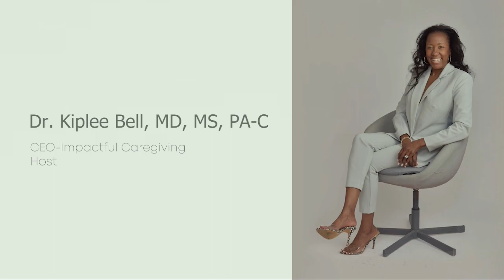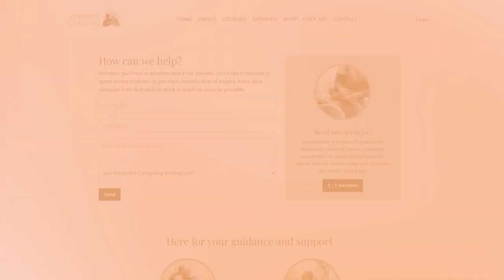RETIRE TO LIFE, with Jean Brooks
Jean Brooks started her career in financial services in 1983.  Her skills expanded to include business development, financial compliance, insurance, lending, and management.  In 2011, she left that world and was able to devote her time to developing an idea she had about helping people transition into retirement.  Thus, Retire to Life! was born. Retire to Life! is a seminar that helps individuals answer the question:  What are you going to do with the next 20 to 30 years of your life that will make your retirement meaningful, exciting, relaxing and fulfilling? In addition to this workshop, Jean’s other passion is performing.  She is involved in films, commercials, theatre, and cabaret.  These talents have served her well in her Retire to Life! presentations. Jean graduated with honors from Temple University with a B.B.A. in Business Management.  She also trained at the Graduate School of Bank Management at the University of Virginia.  She has been involved with many not-for-profit organizations including The Mann Center for the Performing Arts, Women’s Way, Montgomery County Big Brothers Big Sisters, and a variety of professional associations.

The content in this video may include images or videos sourced from copyright-free websites.